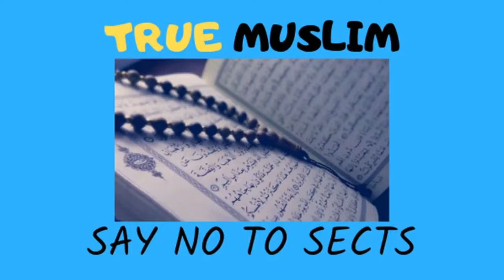Najasat waly kapron men namaz peshab ke cheente By Engineer Muhmmad Ali Mirza720p